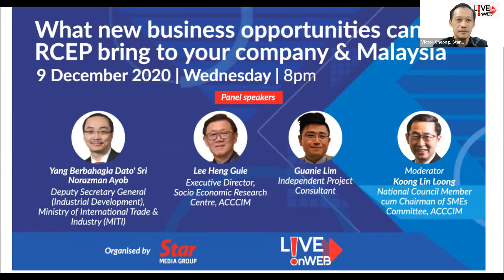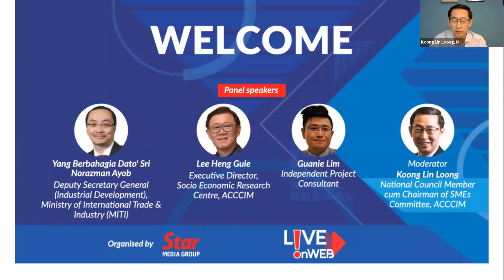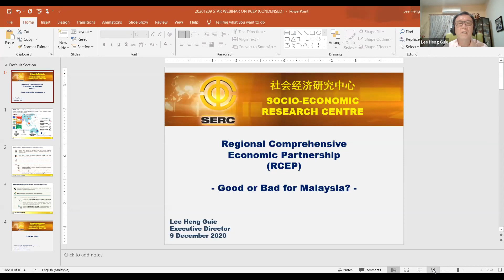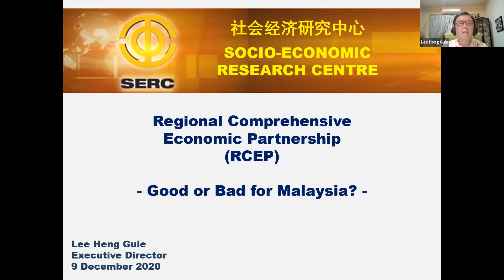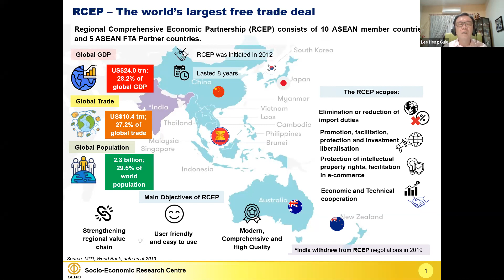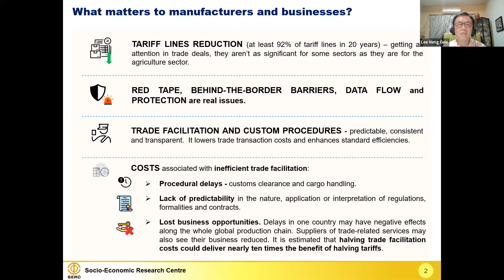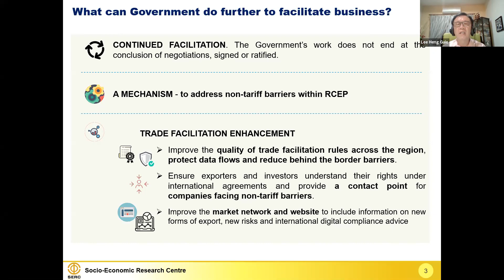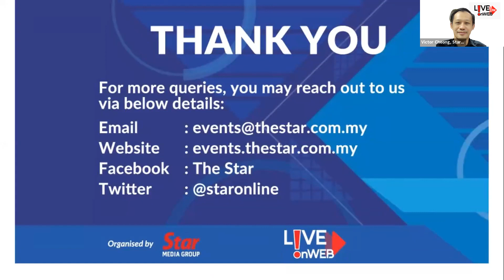What New Business Opportunities can RCEP Bring To Your Company and Malaysia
The Regional Comprehensive Economic Partnership is set to ignite economic growth and spur recovering from Covid-19. Find out how this agreement will impact the Malaysian economy, and how SMEs and MNCs can adapt and benefit from this trade agreement.

Panelists:
1) Yang Berbahagia Dato’ Sri Norazman Ayob, Deputy Secretary General (Industrial Development), Ministry of International Trade & Industry (MITI)

2) Lee Heng Guie, Executive Director, Socio Economic Research Centre, The Associated Chinese Chambers of Commerce and Industry of Malaysia (ACCCIM)

3) Guanie Lim, Independent Project Consultant

Moderator:
Koong Lin Loong, National Council Member cum Chairman of SMEs Committee, The Associated Chinese Chambers of Commerce and Industry of Malaysia (ACCCIM)